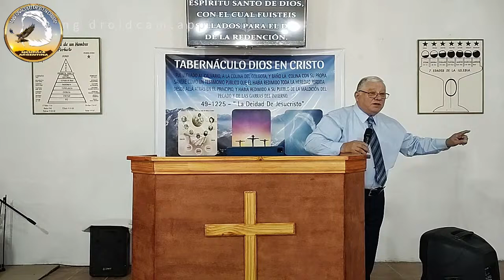Reunión Especial en Argentina 10.11.2024 - Hno Jorge Flores A